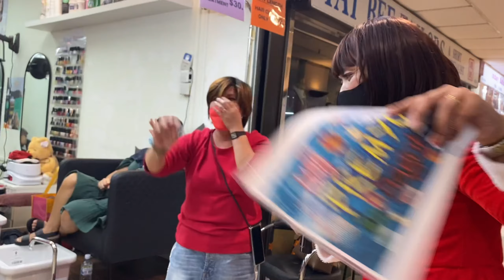May premyo sa Sagot Ep.2 Part 2 || Christmas episode